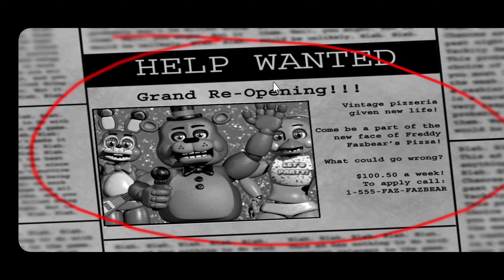SOFRENDO EM Five Nights at Freddy’s 2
Duas pessoas que não sabem jogar jogos de terror entram em uma competição no jogo mais difícil de FNAF

O que poderia dar errado??